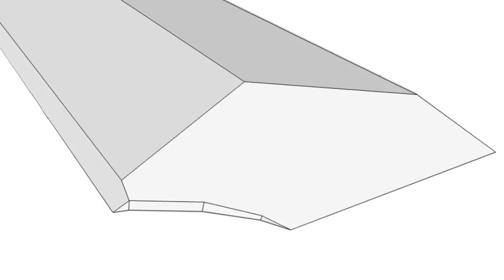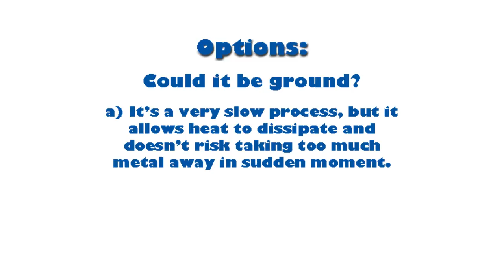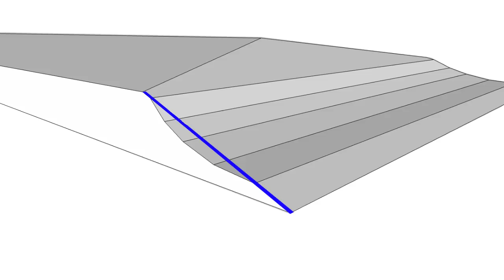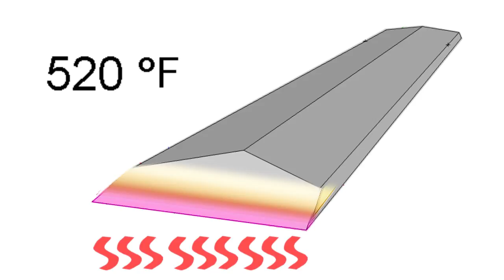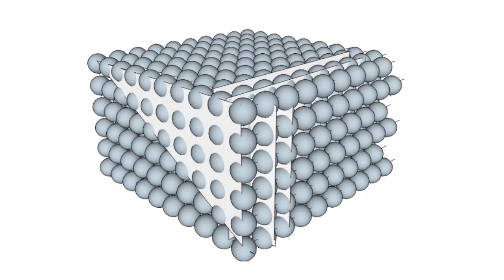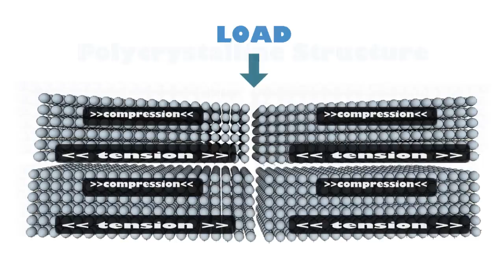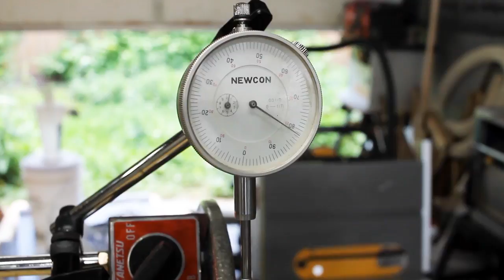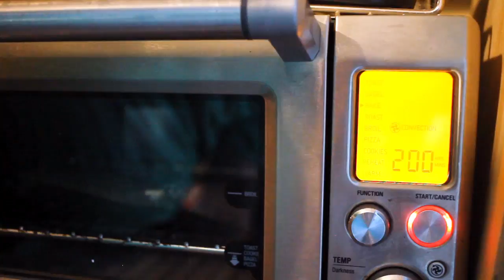Repairing Antique Chisels: Don't Damage the Heat Treat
Do you have old and broken tools that you'd rather fix than throw away? I've been fixing tools for years. Sometimes older tools are well worth the effort to repair because they were made with good old fashioned simple high-carbon steel, and a good quality modern equivalent would cost a lot of money. I received a wonderful gift of antique framing chisels made in the latter 1800s. They had a lot of character, showing signs of good use over the last century and a half. But of course they needed some major repairs. In this video I walk through the planning and execution of how good old high quality tools of yesteryear can be repaired. They are now in working order and I can't wait for my first opportunity to try them out on a job.